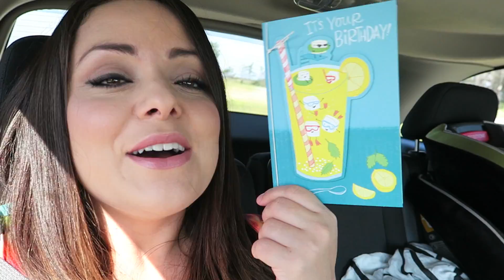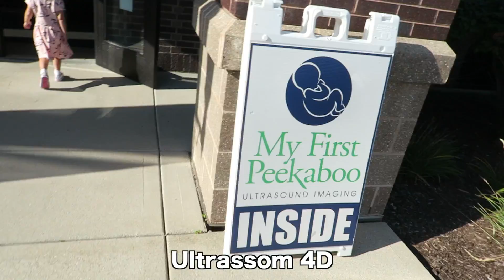LINDA SURPRESA DE ANIVERSÁRIO - Flavia Calina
No vlog de hoje um dia muito especial! Recebi várias surpresas no meu aniversário e uma mais especial ainda, fomos a uma clínica fazer um ultrassom 4D do Henrique.

Espero muito que gostem e lembrem sempre de avaliar o vídeo.

Beijos e mais beijos !